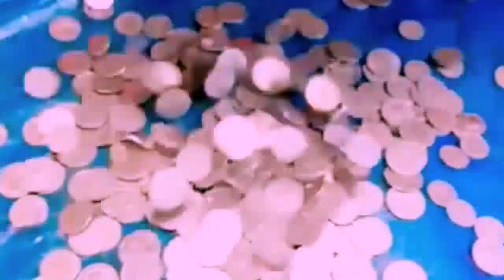ASHA SHE BusyFunLtd Comedy Video Amazing Funny Video 😂Try To Not Laugh Episode 245 By BusyFunLtd.